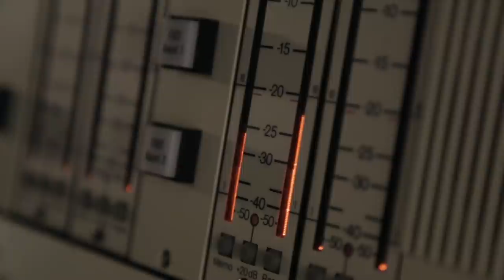Flying Pictures - A Flying Steps Entertainment production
Brazilian plastic artist duo OSGEMEOS designes figures and expansive elements for Flying Pictures, a new production by Flying Steps Entertainment, the most successful German company in developing urban dance shows.

Honji Wang and Sébastien Ramirez provide artistic direction to this creation, in collaboration with Vartan Bassil, founder and CEO of Flying Steps Entertainment.

Backed by an adaptation of Mussorgsky's famous piano piece, this project also features the work of a group of choreographers, the urban dance crew Flying Steps and live musicians.

The show premieres in April 2019 at the Hamburger Bahnhof Museum in Berlin.

Thumbnail photo: Flying Steps Entertainment